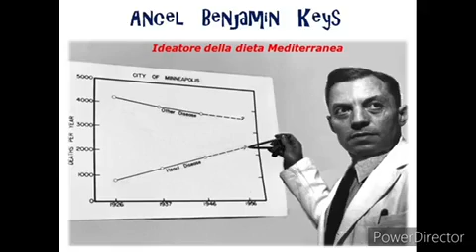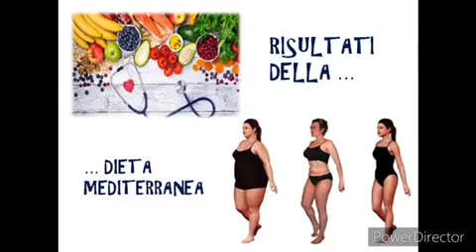Cinefrutta 2021 - 18S Dieta mediterranea